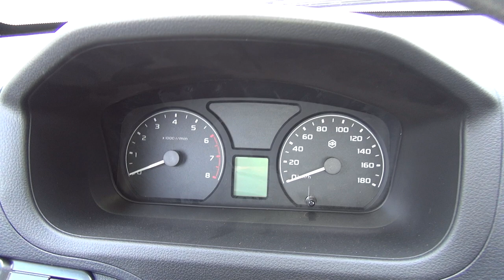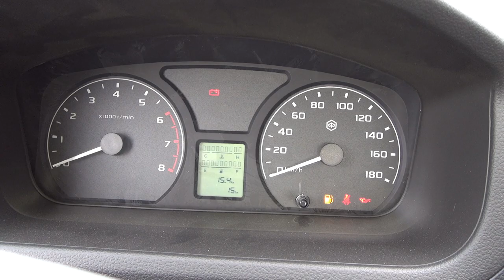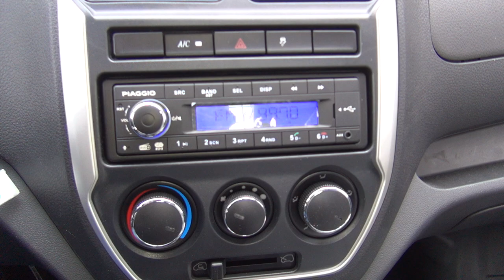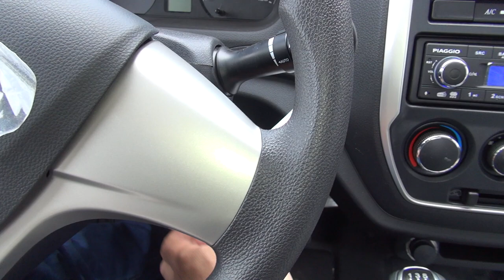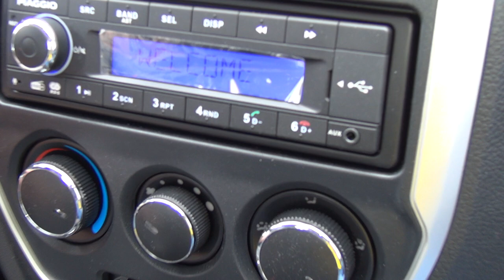Piaggio Porter SR NP6 Tipper Truck EHT (2021) Exterior and Interior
2021 Piaggio Porter SR NP6 Tipper Truck EHT (Electro-Hydraulic elevating Tipper) seen from outside and inside. Benzine + Propane-butane fuel. Short and long versions. Wheelbase can be 2,650 mm or 3,070 mm. Length 4,215 or 4,815 mm. Width 1,680 mm. Height 1,840 mm. Weight 2,120 kg, 2,260 kg or 2,400 kg. Payload 835 kg, 955 kg, 885 kg or 1,000 kg. Driver and passenger airbags.

The truck was presented at Bulavto Burgas Truck Service.